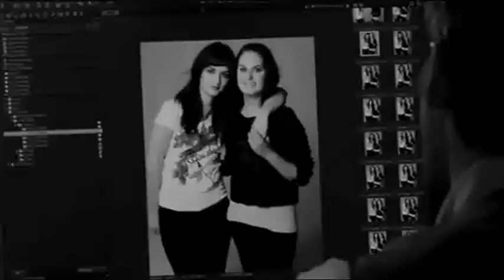Happy Birthday Leighton Meester.wmv